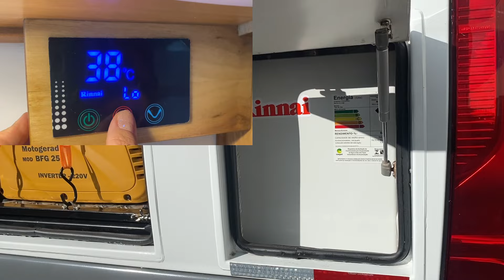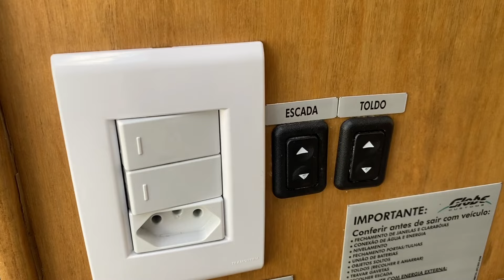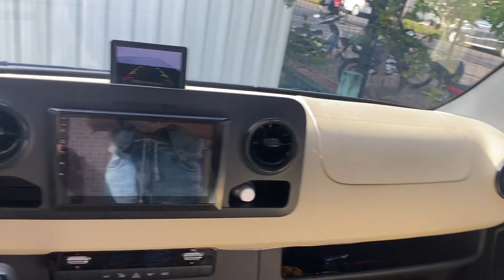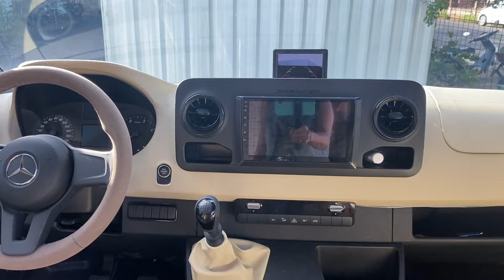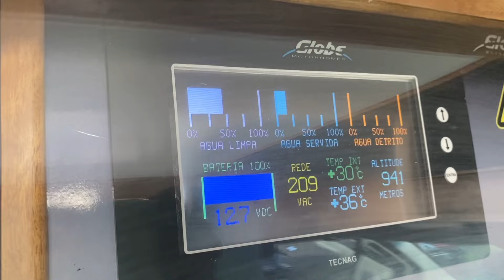Motorhome 516 mais bonito e completo do Brasil!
Conheça motorhome Globe customizado em furgão Mercedes 516: o mais bonito e completo do Brasil!